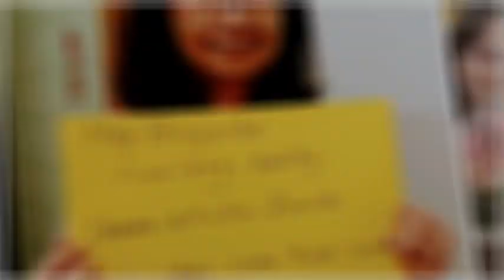2023 仁波切慶生活動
🎂敬愛的上師 明就仁波切 生日快樂！

❤️明就仁波切跟我們分享他今年的生日願望：願世界和平、願環境生態平衡、也祈願眾生都能認出自己的真實本性。

🌷 因此在11月20日，德噶壇城將齊聚一堂，慶祝明就仁波切的生日。藉由一起禪修，一起發願，願一切眾生都能發掘內在本俱的美好。

誠摯邀請大家在這個值得慶賀的日子，加入我們的行列一起修持。

上師詠給 · 明就仁波切，生日快樂！感謝您為學生和世界所做的一切。祝仁波切，長久住世，祈願都圓滿！

台灣德噶 將11月11日的長壽法會 剪輯成精華影片，一起為仁波切慶生，祈願仁波切長久住世，法輪常轉，祈願皆圓滿。